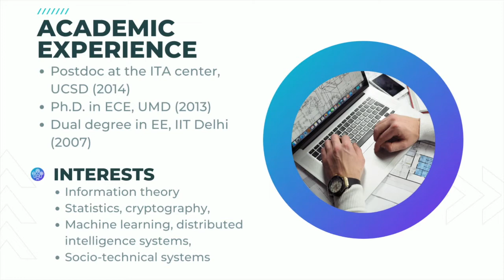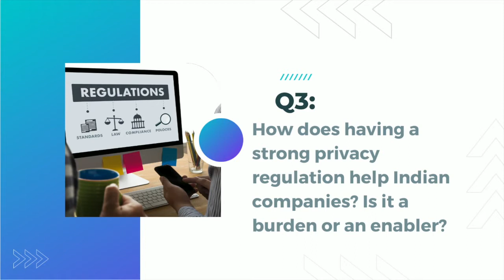Getting ready for the Privacy era with Prof. Himanshu Tyagi, IISc